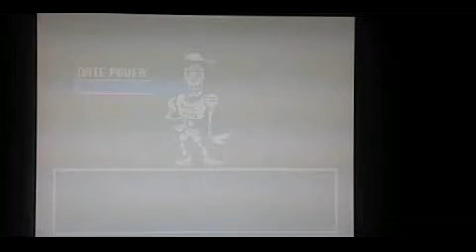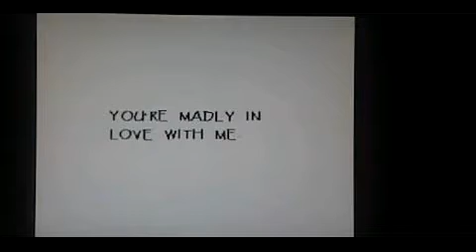Lets Play Undertale Episode 2: Spooky not so scary skeletons 2/2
Welcome to the other half of this episode